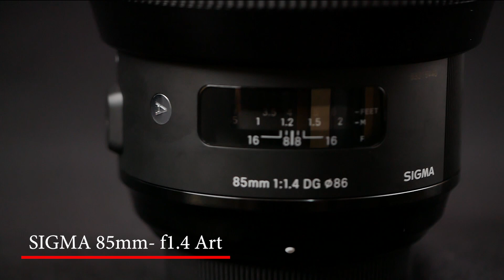Review Sigma 85mm f/1.4 ART DG HSM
Review lensa untuk foto portrait model Sigma 85mm f/1.4 oleh Enche Tjin untuk foto portrait outdoor dan indoor dengan kamera dslr Nikon D600.

Ikuti sosmed kami di ig @infofotografi_official @enchetjin